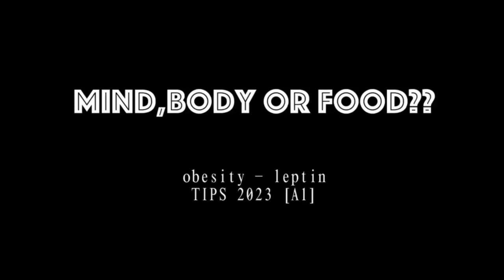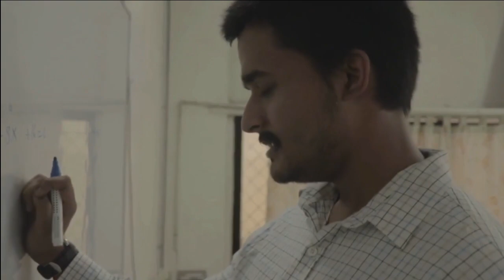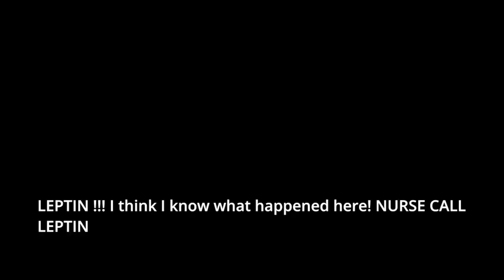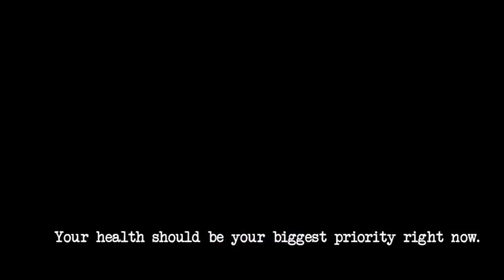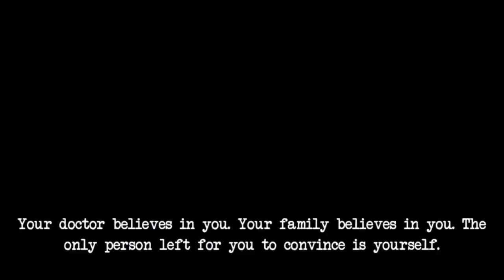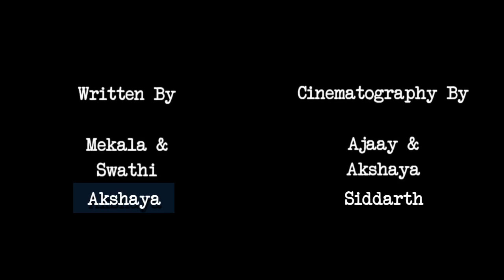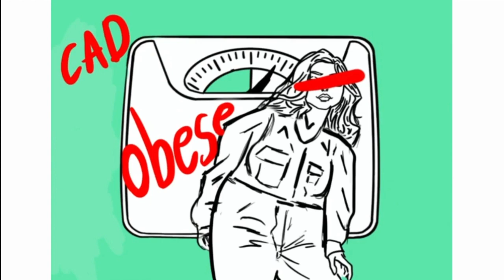TIPS 2023 by Dept of Physiology | Batch A1 | Mind, Body or Food? | Obesity - Leptin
Batch A1
TOPIC: Obesity - Leptin
TITLE: Mind, Body or Food?
DESCRIPTION: Unravelling the origins of obesity as a genetic dysfunction of leptin receptors.